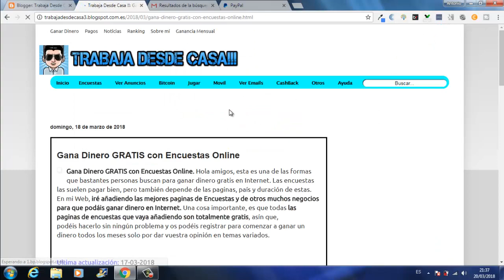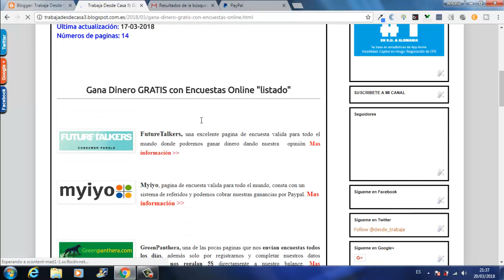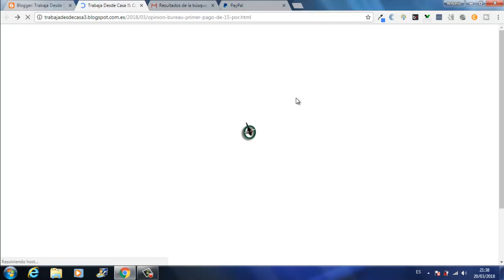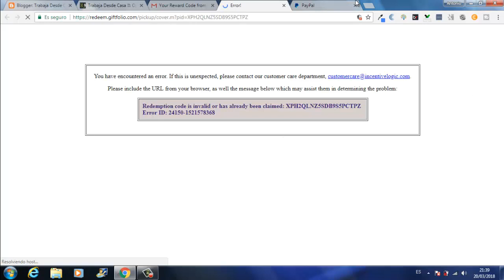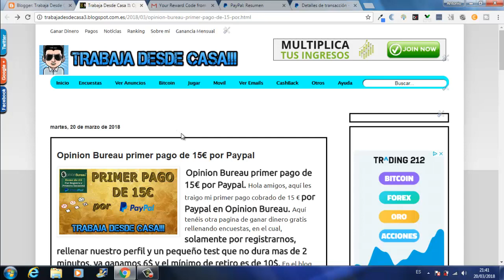Opinion Bureau Primer pago de 15€ por Paypal | Gana Dinero GRATIS con Encuestas |Trabaja Desde Casa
Hola amigos, aquí tenéis mi primer pago de esta gran pagina de GanarDinero GRATIS rellenando encuesta , llamada OpinionBureau.

El pago fue de 15€ y me llego a mi procesador Paypal. Aquí os lo enseño para que veáis que esta pagina paga sin problemas y vale para muchos países.

En OpinionBureau solo por Registrarnos y confirmar nuestro Email nos van a dar 5$ y 1$ mas por Rellenar nuestra primera Encuesta. Si tenemos encuentra que vamos a cobrar cuando tengamos 10$ a través de Paypal, fijarse en que poco tiempo podemos cobrar.

También podemos invitar a nuestros amigos, ya que, tiene 1 nivel de Referidos por los cuales vamos a Ganar 1,25$ por Referido Activo.

Como veis, es una pagina super interesante y que no nos puede faltar en nuestra lista de paginas de Ganar Dinero GRATIS que trabajamos día a día.